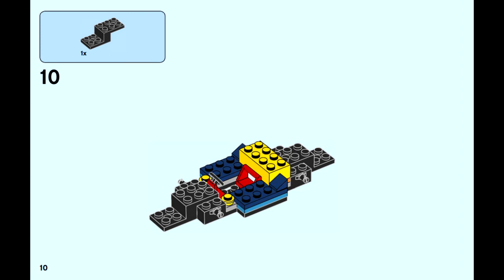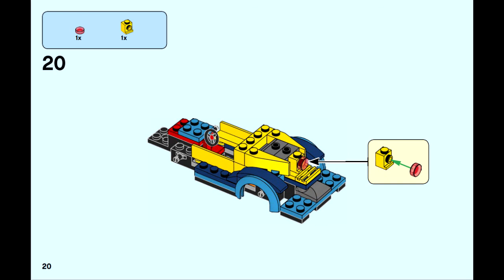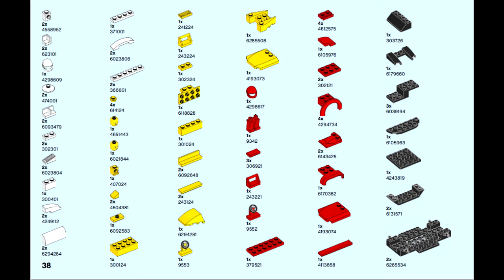Instruction LEGO City Nitro Wheels 60256 Гоночные автомобили Part 2